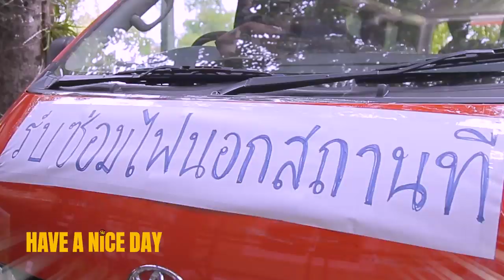Spot Have a nice day EP.10 | เซอร์ไพรส์แรกของ ภณ ณวัสน์ !!! | Mello Thailand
ติดตามชมรายการ Have a nice day EPISODE ล่าสุด
ได้ทุกวันศุกร์ เว้น ศุกร์  เวลา 20.00 น.

ช่วงเวลาแห่งความสุขของทุกคนกำลังจะเริ่มขึ้นอีกครั้ง กับ “HAVE A NICE DAY” จะฟินแค่ไหน เมื่อเหล่าซุปตาร์คนดัง มาเซอร์ไพรส์คนที่คุณรักแบบใกล้ชิด …สักครั้งในชีวิต เพื่อคนพิเศษของคุณ!

Have a nice day EP.10 ในวันศุกร์ที่จะถึงนี้ มีดาราหนุ่มสุดหล่อ อย่าง ภณ ณวัสน์ ภู่พันธัชสีห์ ที่จะมาบุกเซอร์ไพรส์แฟนคลับถึงในโรงเรียยน ซึ่งเธอเป็นคุณครู(ระดับประถมศึกษา) ที่ติดตามผลงานและให้การสนับสนุน ภณ มาโดยตลอด ครูเตยจะคอยเป็นคน Update ผลงานของภณให้เพื่อน ๆ ครูในโรงเรียนได้รู้อยู่เสมอ พบกับความรัก ความอบอุ่น ที่ ภณ ณวัสน์ มอบให้กับแฟนคลับคนพิเศษได้ทาง Have a nice day ในวันศุกร์ที่ 30 สิงหาคมนี้ เวลา 20.00 น. ทาง Mello